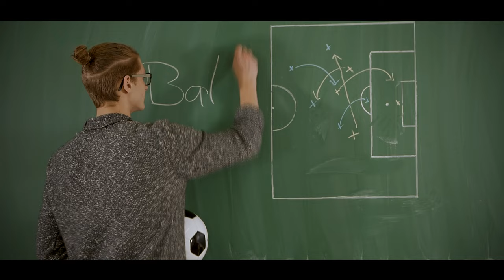High Five - Sprich mich endlich an du HONK!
Jungs, liebt er mich? Die Kids von High Five singen ein Lied über das Warten auf die Liebe. Ja, die erste Liebe ♥ .